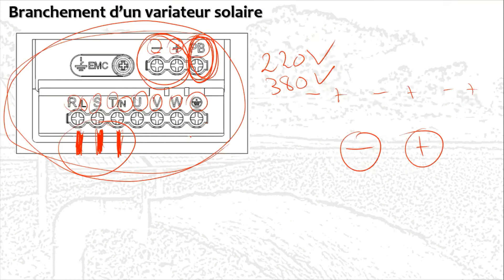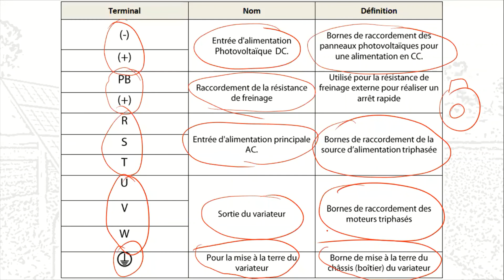Pourquoi la mise à la terre d'un variateur?